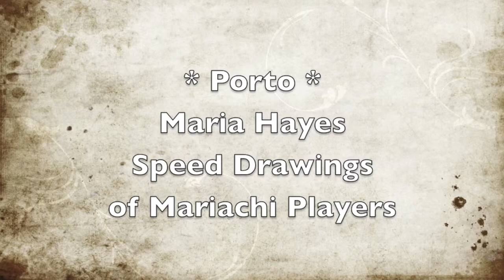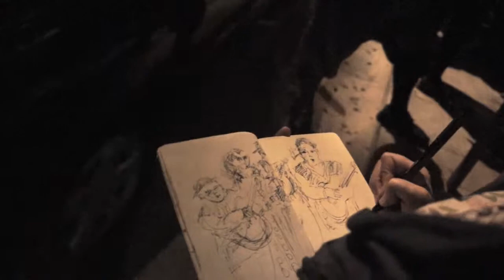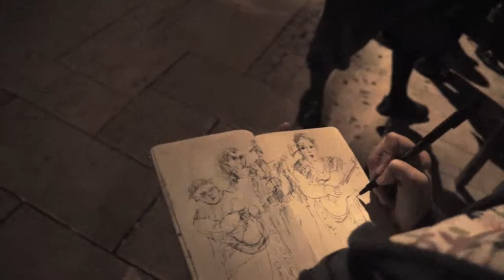Maria Hayes Artist Illustrator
Maria Hayes Drawing of Mariachi Musicians in the Town of Porto. June 2013